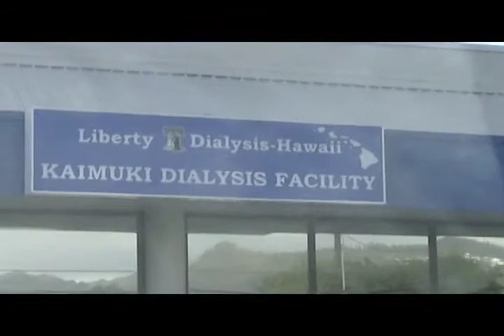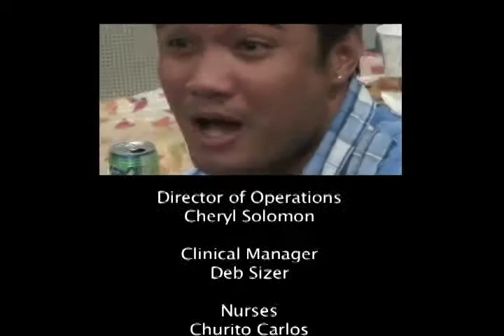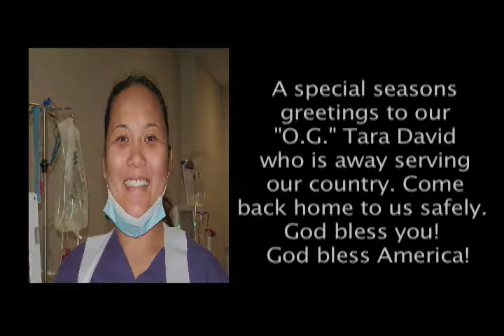Kaimuki Dialysis Christmas Music Video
Liberty Dialysis-Hawaii Kaimuki